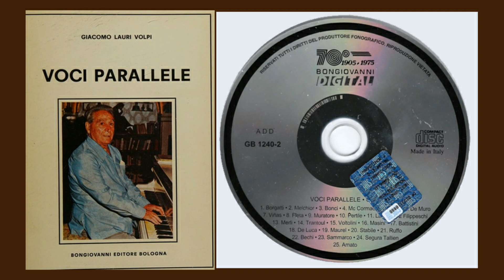Lauri Volpi-Voci Parallele-Chapter 4 Opera and the Technical Demands of Different Voice Types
1. Technical Demands of the Tenor Voice
The technical demands of the tenor voice in opera are particularly complex, focusing mainly on the challenges of handling high notes and controlling timbre. High notes especially test the tenor's abdominal support and breath control. Proper vocal technique requires the tenor to distribute breath evenly between the chest and head resonance, ensuring tonal stability and volume. Additionally, the tenor must transition smoothly between high and low notes, avoiding abrupt changes in tone or loss of power. Opera roles for tenors are often dramatic, requiring bright, powerful sound. This demands precise breath control to avoid excessive reliance on the throat, which could lead to vocal strain. In more demanding opera roles, tenors must also possess the ability to transition quickly across their vocal range and adapt to the changing demands of pitch and emotional expression.
2. Technical Demands of the Soprano Voice
The technical requirements for sopranos are more refined, especially when handling high notes, requiring perfect breath support and vocal technique. Sopranos have a wide vocal range, covering both the middle and high registers, and must achieve a seamless transition between them. In the high register, sopranos often rely on the "head voice" to maintain brightness and clarity, while also balancing chest and head resonance to avoid a shrill or thin sound. Breath control is crucial, especially when sustaining high notes for extended periods. Stable airflow and proper abdominal support are essential. Additionally, sopranos must express intense emotion, as opera roles often demand passionate or tragic portrayals. Soprano singers need to balance expressiveness with tonal clarity and consistency, ensuring both emotional depth and vocal precision.

3. Technical Demands of the Mezzo-Soprano Voice
Mezzo-sopranos, situated between soprano and contralto, have distinct technical demands. Their vocal roles often require a more resonant sound with a fuller timbre. Due to their wide vocal range, mezzo-sopranos need to balance brightness and richness in their sound, ensuring stability in the lower register while maintaining clarity in the higher notes. Unlike sopranos, mezzo-sopranos rely more on chest resonance, particularly in the lower range, to ensure strength and depth. Mezzo-sopranos must also demonstrate dramatic versatility, as their opera roles often require a strong emotional presence. The ability to adjust the vocal color and volume to match the emotional tone of a role is a key skill for mezzo-sopranos. To excel in opera, mezzo-sopranos need excellent technique, particularly in transitioning between registers and maintaining control throughout their range.
4. Differences and Challenges Between Voice Types
In opera singing, the technical demands differ significantly between voice types such as tenors, sopranos, and mezzo-sopranos, and singers must adjust their techniques according to their vocal characteristics. Tenors face particular challenges with high notes, relying on abdominal and chest support, while sopranos focus on achieving brightness and clarity in the upper range using head resonance. Mezzo-sopranos, on the other hand, need to maintain a balance between lower and higher registers, ensuring stability and richness in both ranges. Each voice type provides unique opportunities for character portrayal in opera, with different vocal characteristics affecting the role's emotional expression. In multi-part choral or duet sections, the differences in voice types become more apparent, requiring singers to adjust their timbre and volume to maintain overall harmony. Understanding these differences helps singers adapt their techniques for optimal performance.
5. Adapting and Merging Techniques Across Voice Types
In opera, adapting and merging techniques across voice types is crucial, especially in ensemble or duet scenes that involve multiple voices. Singers must adjust their vocal approach according to the needs of different parts, ensuring that each voice blends harmoniously with the others. In particular, the interaction between tenors, sopranos, and mezzo-sopranos requires each singer to maintain balance, neither overshadowing the others nor being drowned out. Singers also need to adapt their vocal techniques for different sections of the same role, which may require transitioning between voice types or registers. During choral performances, balancing the contrasting voices of different parts is not only a technical challenge but also an emotional one, as singers must synchronize both their vocal techniques and emotional expressions to create a unified sound.